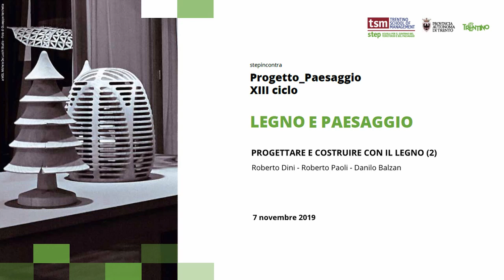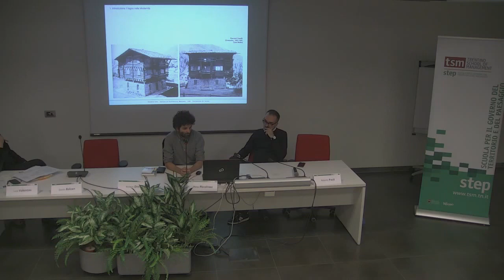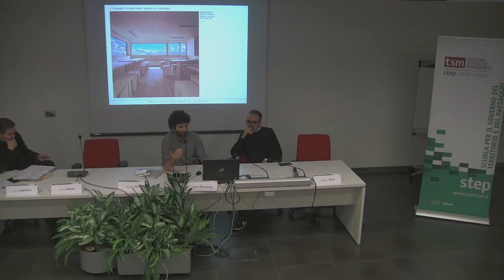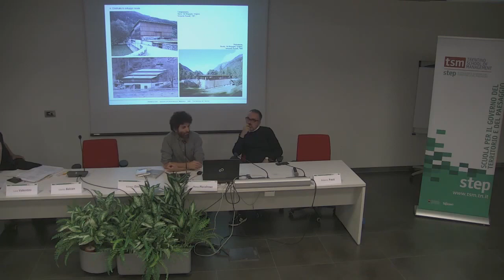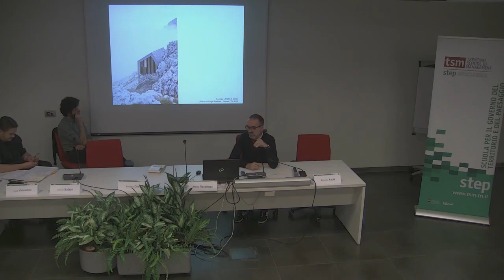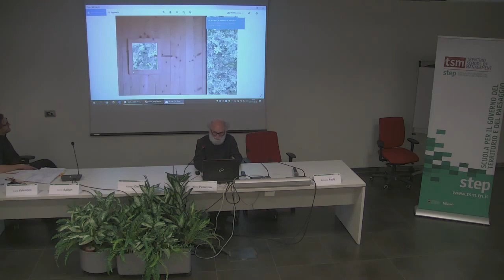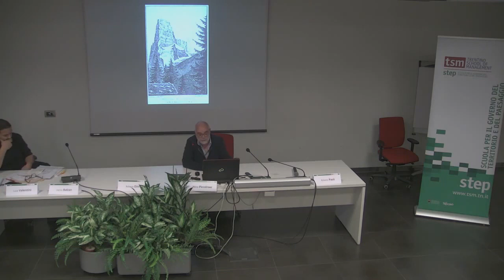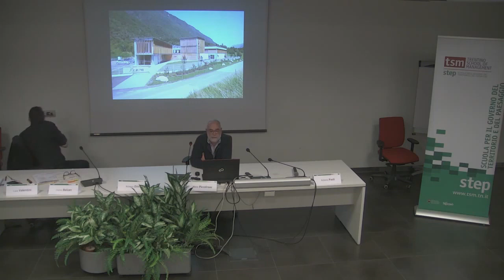Progettare e costruire con il legno (2)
Roberto Dini - Roberto Paoli - Danilo Balzan

L'utilizzo del legno nelle costruzioni oggi riscuote un nuovo interesse per l'attenzione verso la sostenibilità di un materiale naturale e rinnovabile che può rispondere alla crescente domanda di sostenibilità ambientale. Nelle Alpi una aggiornata attenzione nei confronti dei luoghi può combinarsi con una tensione verso nuove forme di architettura che, anche attraverso l'uso del legno, innova il modo di pensare, costruire e abitare la montagna. Il seminario prevede la presentazione di alcune esperienze progettuali maturate in Trentino negli ultimi anni che rappresentano una testimonianza dei modi di uso del legno.